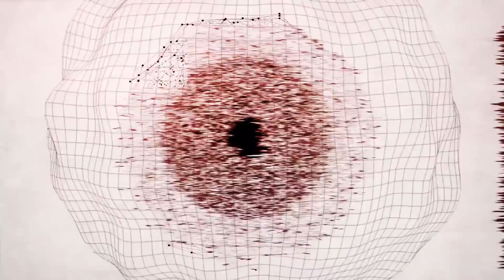【VALORANT】イモータル寸前から転落し続ける奴とシルバーからガンガン這い上がる奴がいる【ゲー人ギルド】